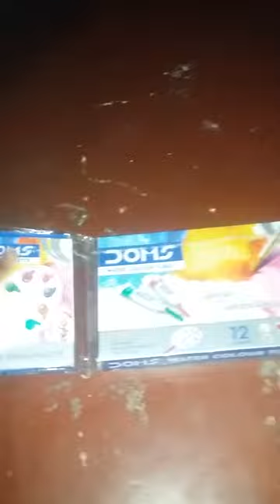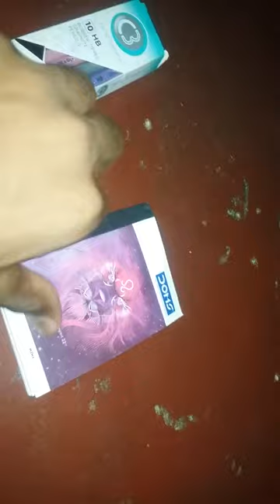my art products✌🤓